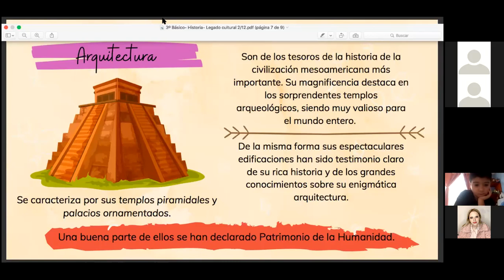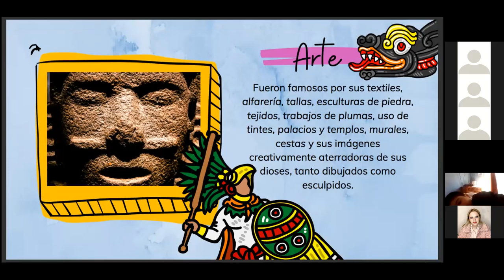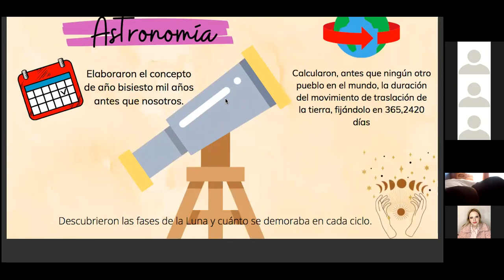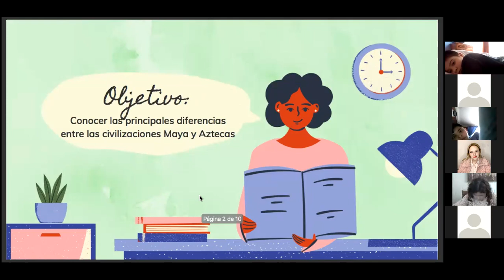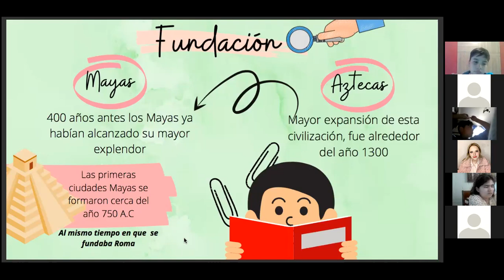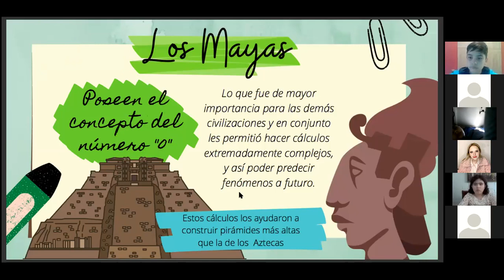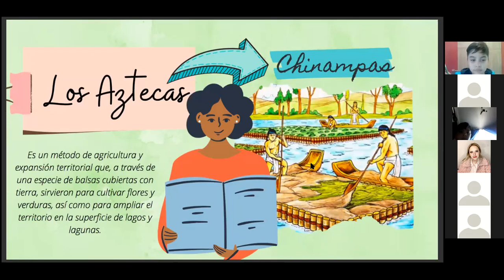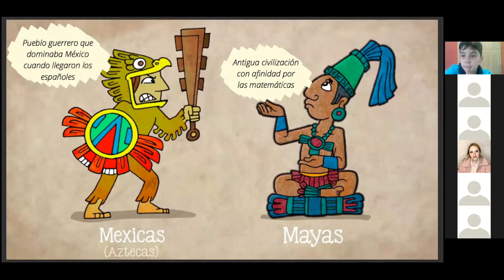Clase Historia, Tercero Básico, 09 12 2020